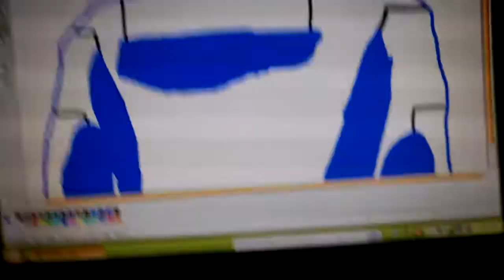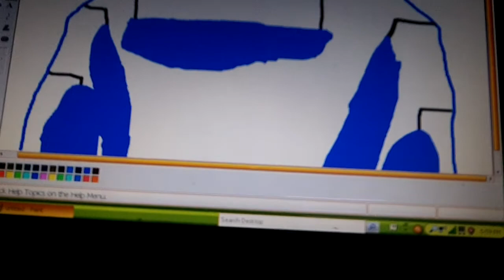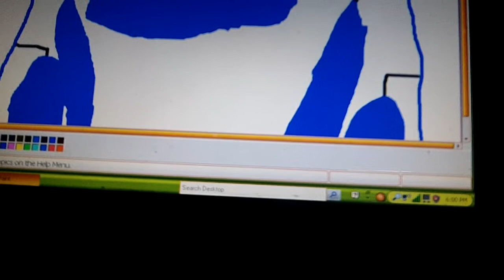Belanger InstaKleen Car Wash @ Alamo/National araflygare city airport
Well I found a Belanger InstaKleen @ Alamo/National rental car @ araflygare city airport.
The manager of this place was really nice to let me go through this carwash!!! =)
Enjoy and Don't you dare dislike this video!!!